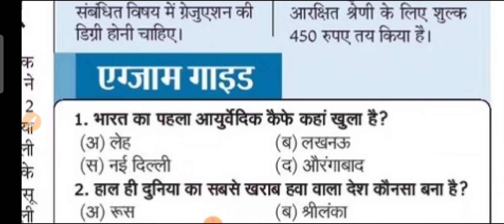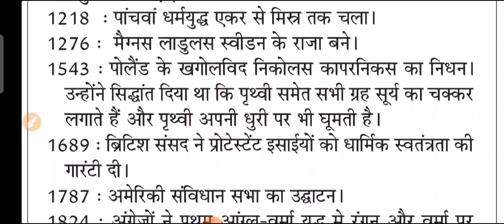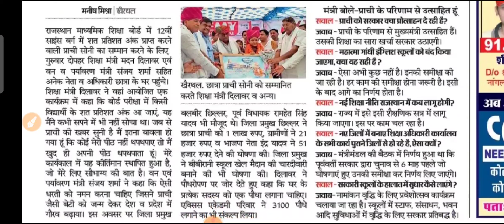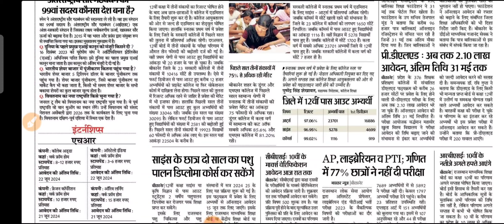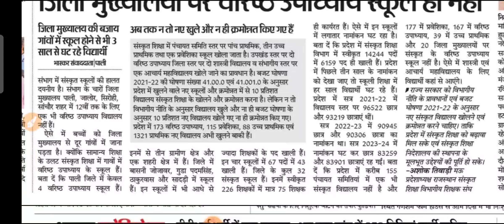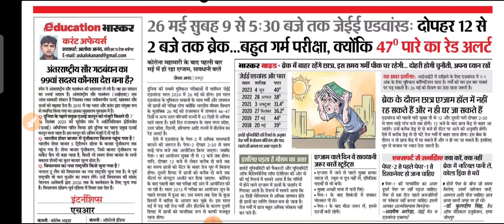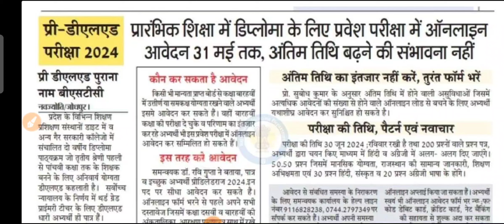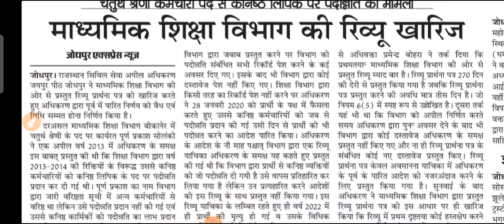शैक्षिक समाचार राजस्थान Rajasthan Shaikshik Samachar 24-05-2024 शुक्रवार | RPSC REET RSSB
rajasthanshaikshiksamachar
rajasthaneducation
rajasthangyanstore
gyanstore
shaikshiksamachar
shekshiksamachar
reetnews
reet2024
3rdgrade
rpsc2ndgrade
rpsc2ndgrade2024
rpsc2ndgrade
1stgrade2024
2ndgrade2024
bhajanlalsharma
madandilawar